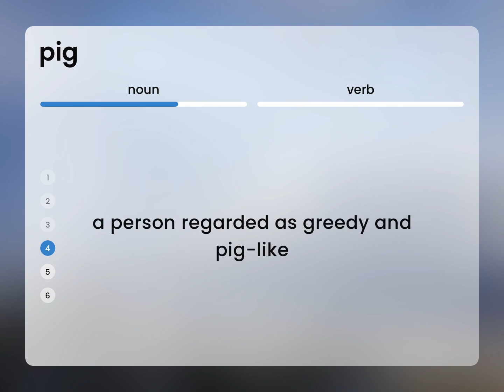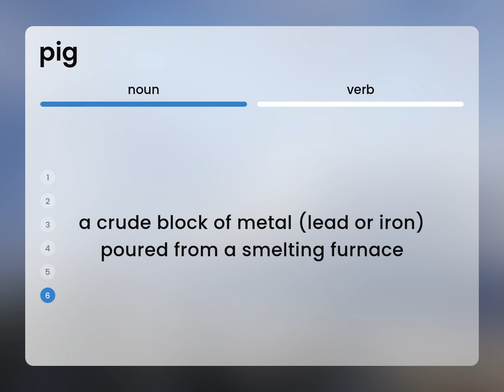Pig — definition of PIG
PIG in the dictionary

Susan Miller (2023, March 1.) What does Pig mean?